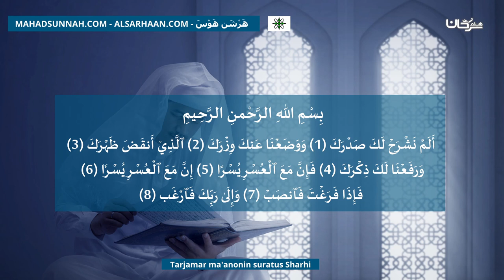Tarjamar Ma'anonin Suratus Sharhi ترجمة معنى سورة الشرح